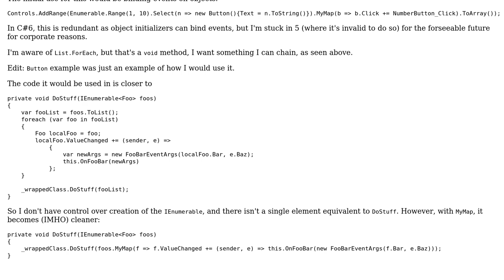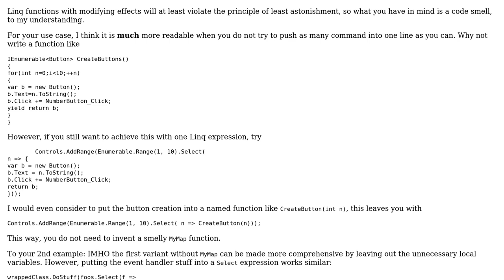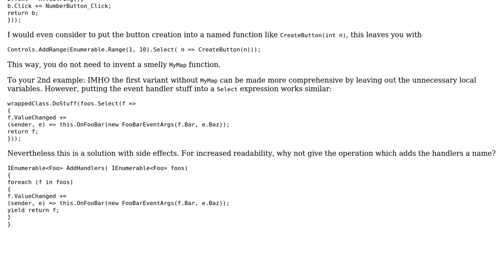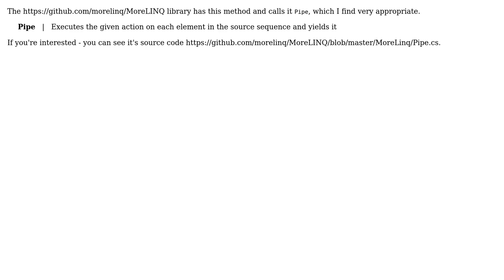Software Engineering: Name for a Chainable ForEach (2 Solutions!!)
Software Engineering: Name for a Chainable ForEach

With thanks & praise to God, and with thanks to the many people who have made this project possible! | Content (except music & images) licensed under CC BY-SA | Music | Images & others | With thanks to user RoadieRich user Gediminas Masaitis user Doc Brown and the Stack Exchange Network Trademarks are property of their respective owners. You are responsible for your own actions.